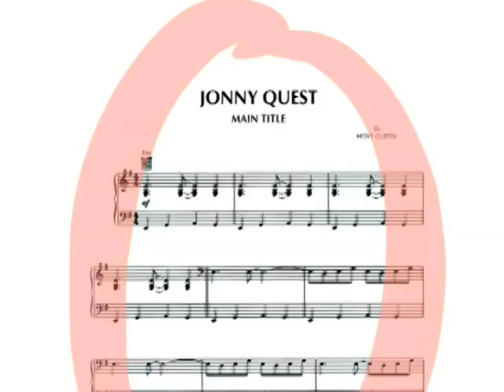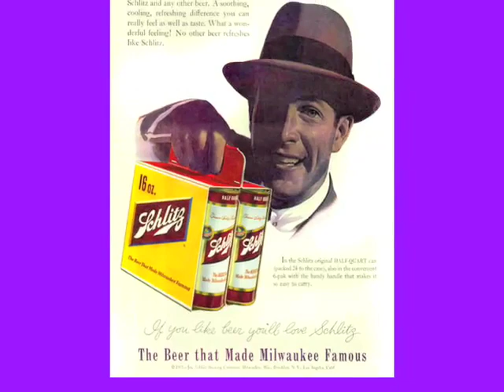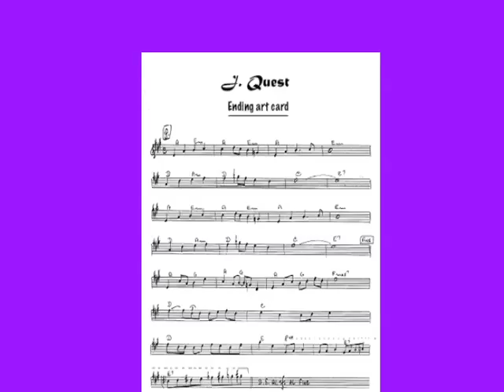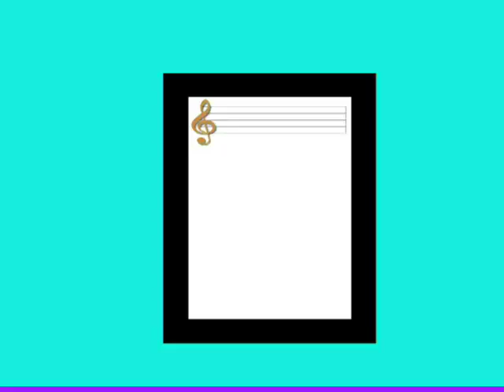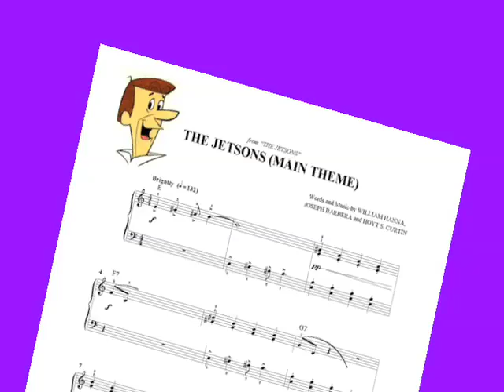QUEST 16 The Incredible Music of Hoyt Curtin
Composer Hoyt Curtin becomes not just the amazing musical voice of JONNY QUEST but of the Hanna-Barbera empire.